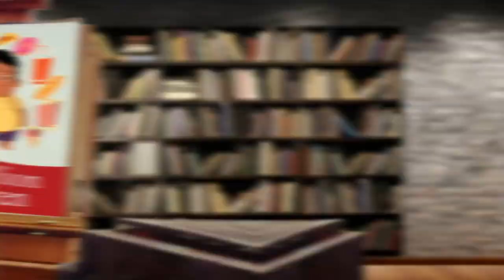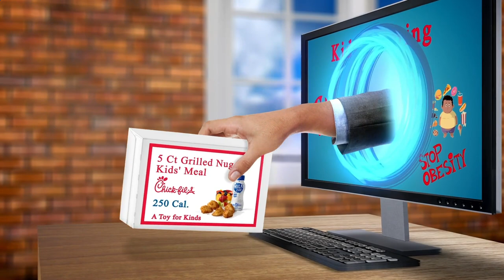Nearby Restaurant Me Berlin 10245 DE, Berlin, Germany